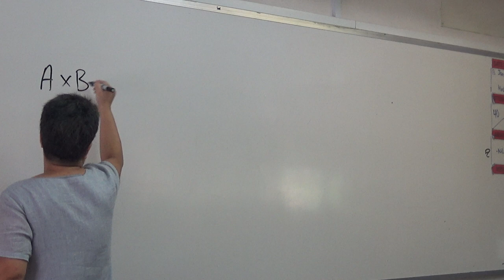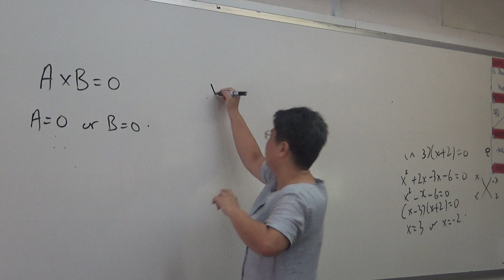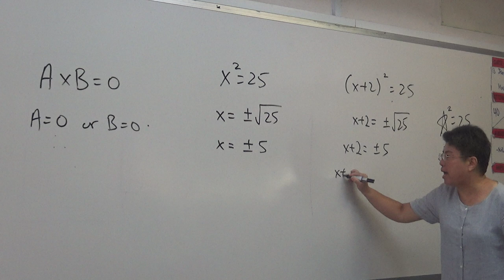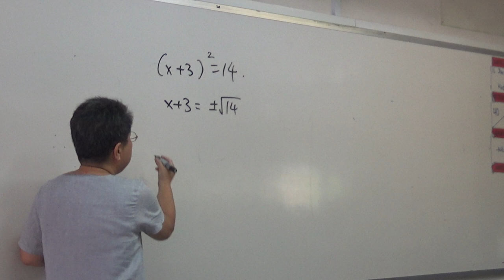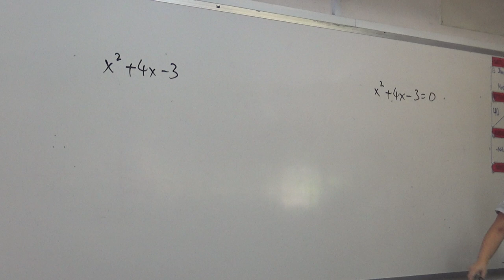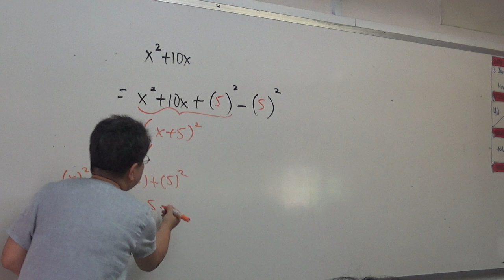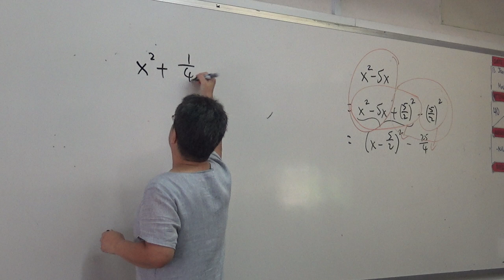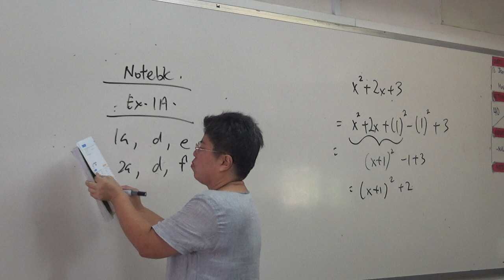EM Chapter 1 : Solving Quad Eqns by Completing the Square